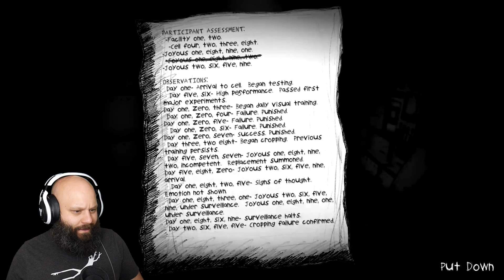Never Crying, Always Smiling! My Beautiful Paper Smile Chapter 1 Part 1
The Lost Child promises to help us escape, but until then, we must smile, obey and NEVER REMOVE OUR FACE!

Welcome, dear child, to your new home. Here you shall learn the art of perfection. Here you shall learn to smile.

Story
My Beautiful Paper Smile is set in a dystopian world where a mad king wants every child to be perfect. Perfection to him is a giant, happy, smile that is worn constantly. Never fading and always bright.

You are one of the Joyous, a child taken by the Authorities, who has only ever known the facility and the mask that he wears bearing a smile that doesn’t dull. The Joyous are watched by the Authorities and kept on a short leash as they are tested daily to ensure no other emotions populate in their subjects' minds other than happiness.

If sadness sits on their face they are taken away and never seen again.

Join the Joyous on his dark episodic odyssey as he makes his way through the world.

Gameplay
My Beautiful Paper Smile is a horror adventure that will have you running, dodging, and puzzling away from your nightmares as you sprint your way to escape the Joyous’ facility and out into the world beyond. Utilize stealth to sneak past obstacles and avoid the Authorities, but don’t go for too long without light, as prolonged exposure to the dark will end you as will the faceless monster that pursues you.

Features:
- Stunning hand-drawn graphics.
- Developed in Unreal Engine 4
- Unique unsettling atmosphere.
- Deep engrossing story.
- Free yourself and try to escape the authorities ‘education’ facility.
- Use stealth to avoid detection
- Run and hide from the faceless one.
- Uncover the reason behind the operation.
- Discover the dark mystery behind the authorities' twisted scheme.

The story My Beautiful Paper Smile takes place across four chapters. The first two chapters will be available to play on the Early Access Launch. The third chapter will release during early access and the final chapter will be available on full launch.

**MY GEAR**
AMD Ryzen 7 3700X
ASRock VCX RX 5700 XT Challenger
Corsair Vengeance LPX 16G
Crucial MX500
DIYPC Vanguard-V8-RGB Case
MXL Mics 770
Panasonic Lumix G7
Logitech C920